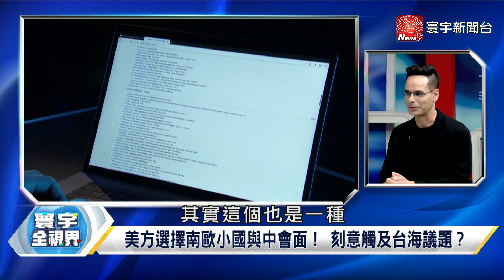寰宇全視界 20230919【完整版上集】韓正布林肯聯大過招！習拜會峰迴路轉！起死回生？103架次共機擾台！下步入侵領空？平潭火箭軍集結！準戰爭狀態？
(00:00)P1 韓正布林肯聯大過招！習拜會峰迴路轉！起死回生？【寰宇全視界】 20230919
(16:29)P2 103架次共機擾台！下步入侵領空？平潭火箭軍集結！準戰爭狀態？【寰宇全視界】20230919